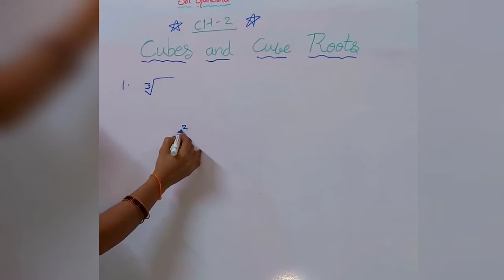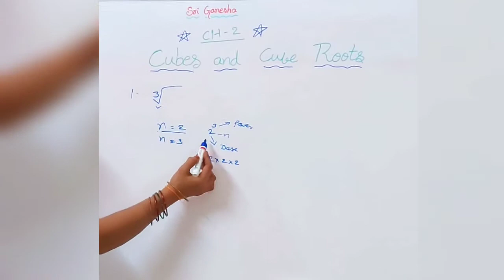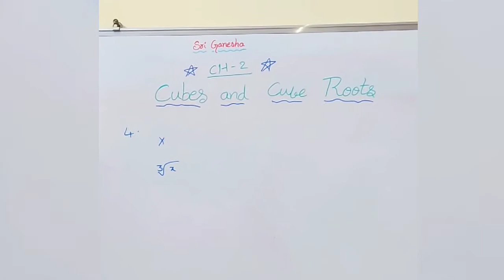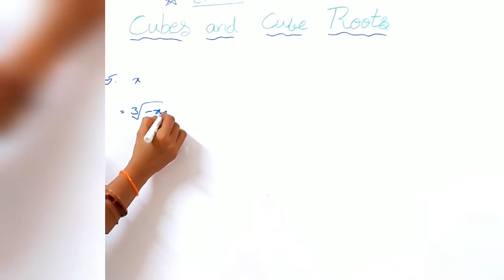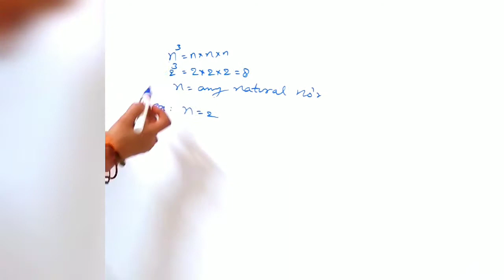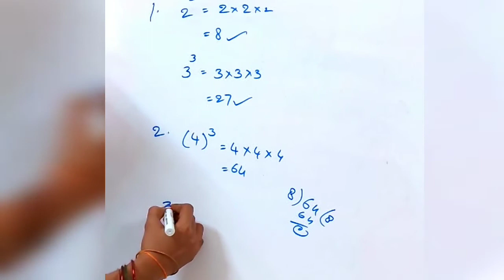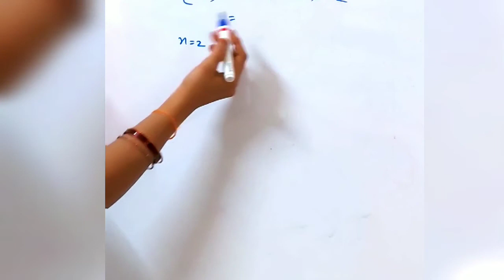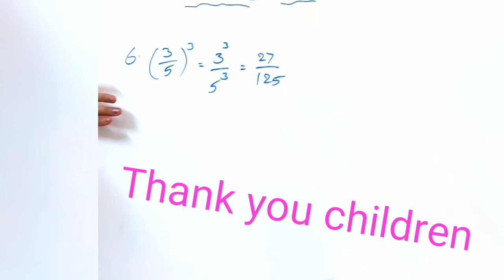D.A.V Maths ll Class 8th ll Ch-2 CUBES AND CUBE ROOTSll INTRODUCTION ll